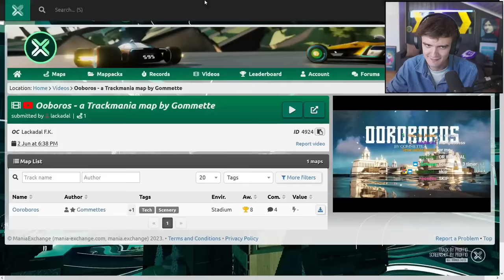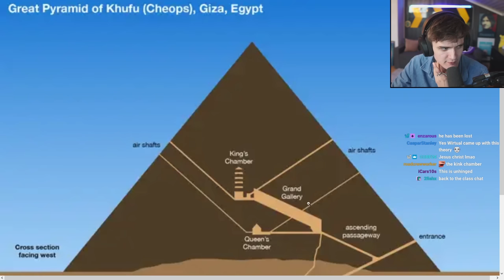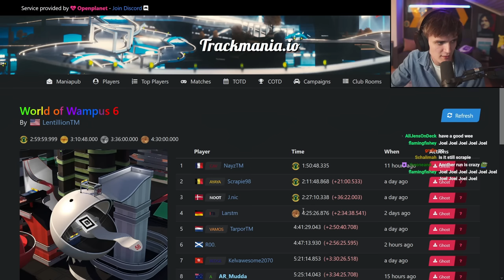Wirtual Plays The INSANE World of Wampus 6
Streamed June 7th